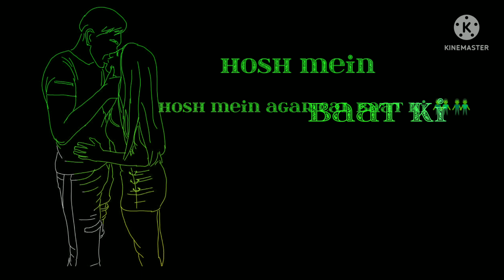Maine gilas Pani kam sharab jyada Li